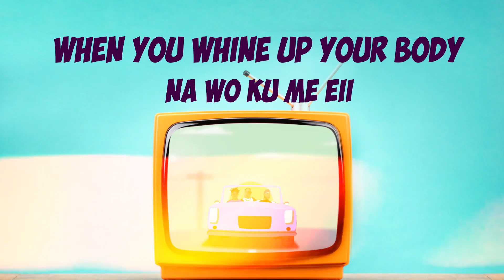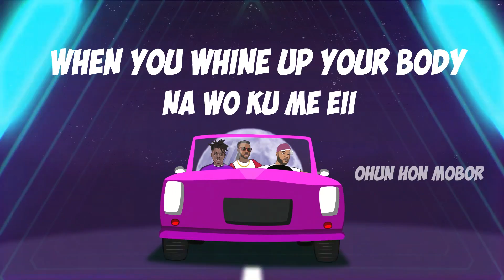Dj Sawa - Yellow Sisi ft Deon Boakye & Pappy Kojo (prod. by Tubhanimuzik)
A prolific UK Based Ghanaian International disc jockey, DJ Sawa teams up with silky voice singer, Deon Boakye and rapper, Pappy Kojo on this potential street jam entitled “Yellow Sisi”. This one here is something soothing and lovely for everyone most especially the ladies. Production credit to TubhaniMuzik